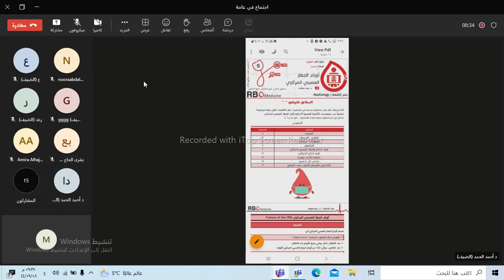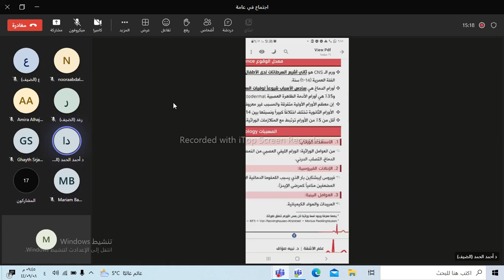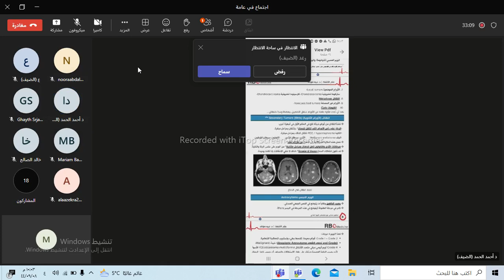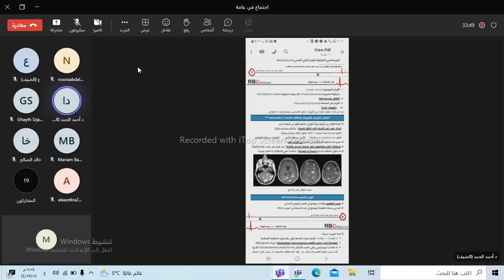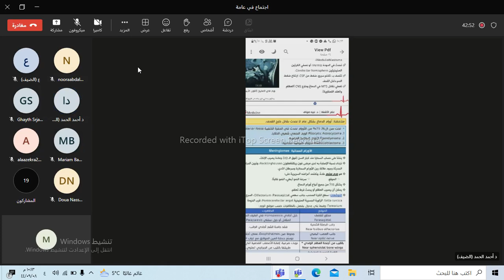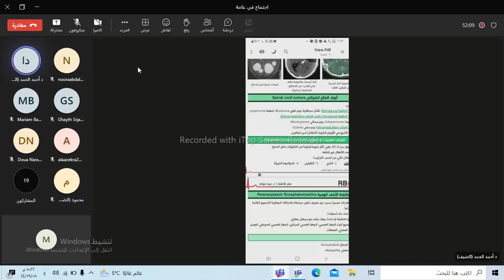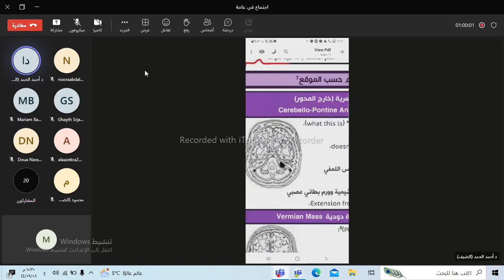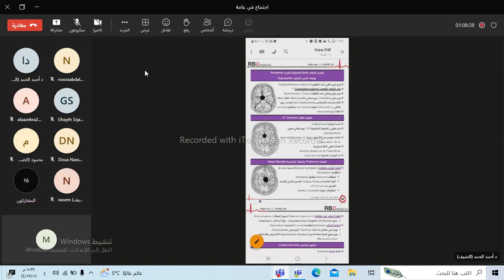أشعة 2 / أورام الجهاز العصبي المركزي